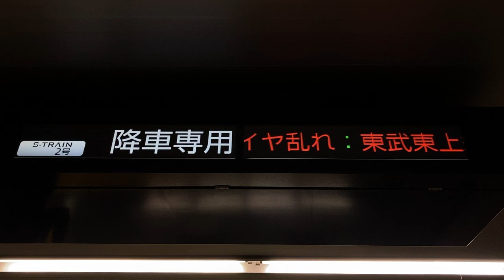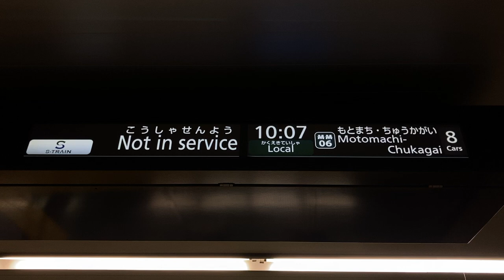【S-TRAIN降車専用】東京メトロ副都心線 LCD発車標(発車案内ディスプレイ) 池袋駅